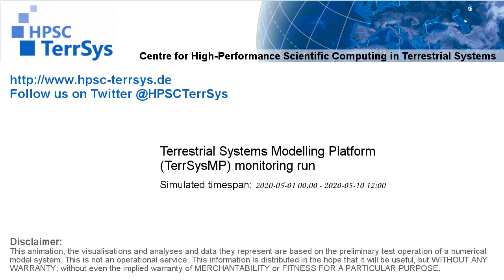TerrSysMP monitoring run 2020-05-01 - water column storage change - NRW (228h)